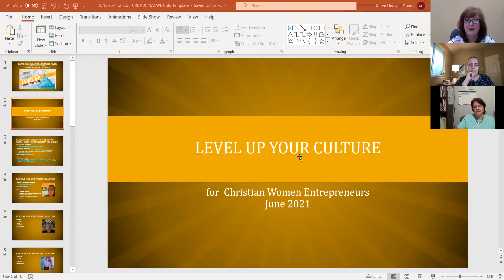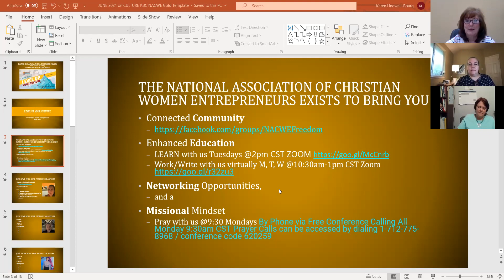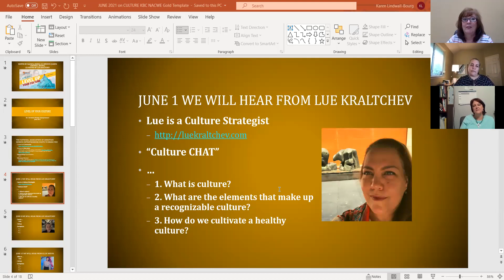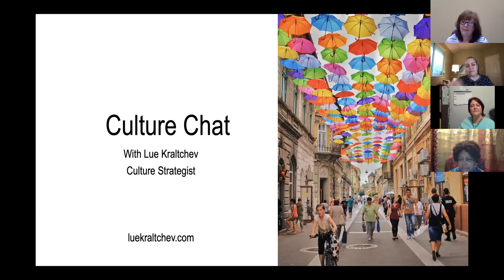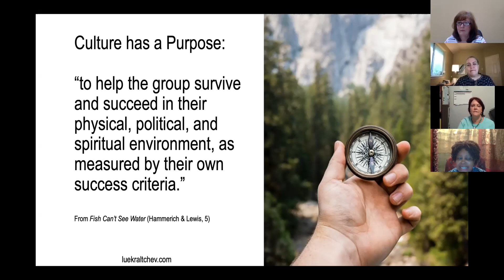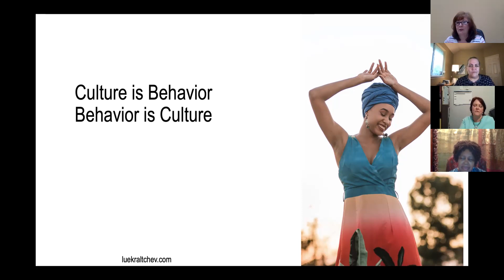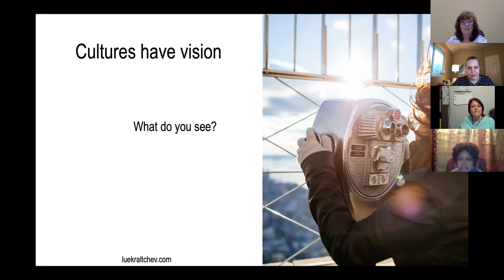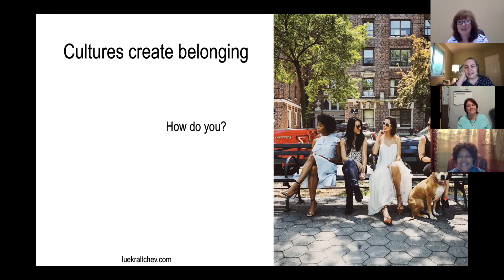Cultivating Culture CHAT, Part 1 | Lue Kraltchev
Title: Culture CHATs, Part 1

“Culture CHAT”
–1. What is culture?
–2. What are the elements that make up a recognizable culture?
•What would you like to see enhanced in the future of your culture?
•What sorts of things create a sense of belonging in your culture?
–3. How do we cultivate a healthy culture?

AND if you are a NACWE Member you have access to them and about 900 other offerings in the NACWE Classroom Vault! It doesn’t get any better than that!

Our NACWE Tuesday 2pm (CST) Community & Education Webinars are open to ALL @ Zoom